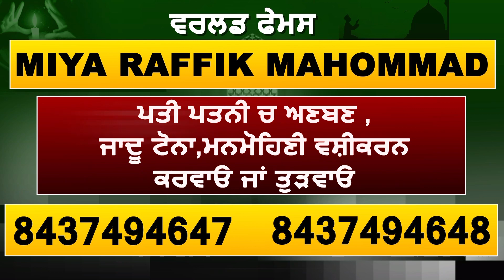Samrala 'ਚ National Highway ਜਾਮ ਕਰ ਦੁਕਾਨਦਾਰਾਂ ਨੇ ਦਿੱਤਾ ਧਰਨਾ, MLA 'ਤੇ ਝੂਠੇ ਪਰਚੇ ਪਵਾਉਣ ਦੇ ਲੱਗੇ ਦੋਸ਼